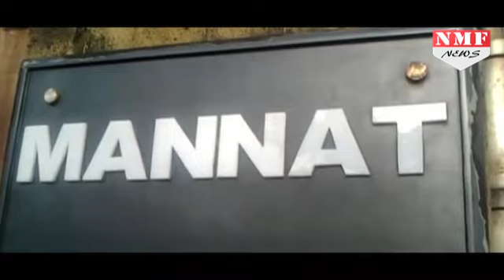SRK की मुसीबत बनी Vanity Van ! NGO Files Complaint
Watchdog Foundation, a non-governmental organisation has filed a complaint against actor Shah Rukh Khan. The NGO has alleged that Khan had illegally parked his vanity van in a public space outside his residence in Mumbai.
Nicholas Almeida, the founder of the NGO, filed the complaint after spotting the van on the road. This is not the first time the actor is having trouble because of his vanity van’s parking. In February this year,(BMC) had demolished a six-inch concrete ramp made in front of his house ‘Mannat’, which the actor used to park his customised vanity van.